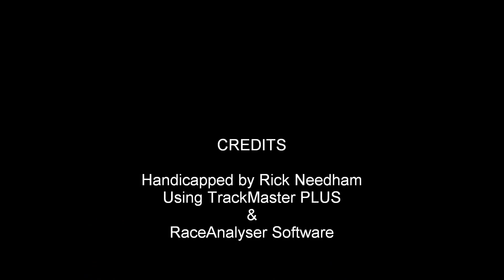mjrtrk0705.wmv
Major Track Report - Monday July 5, 2010 - Stake Races + bonus longshots from both Colonial Downs & Finger Lakes